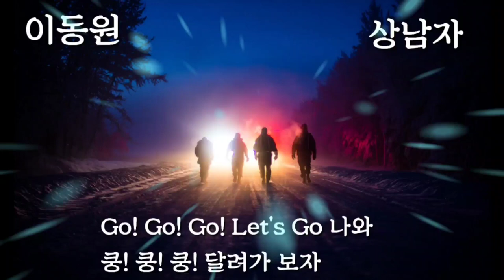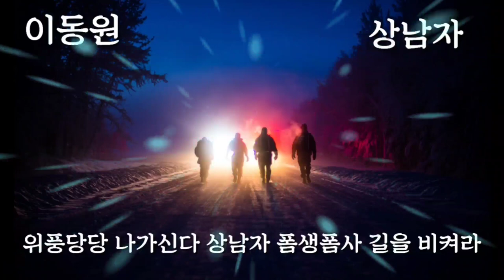이동원 상남자-가사-구독알람